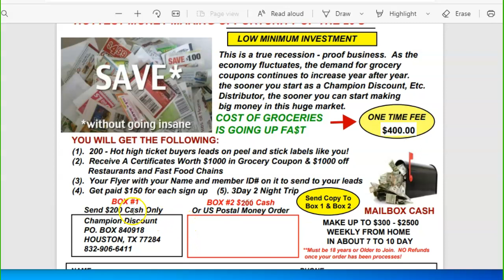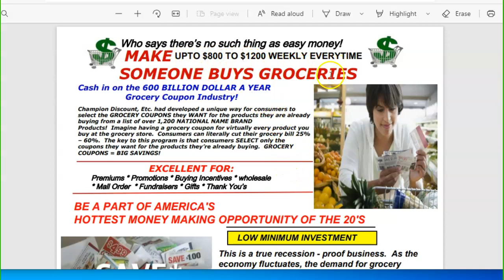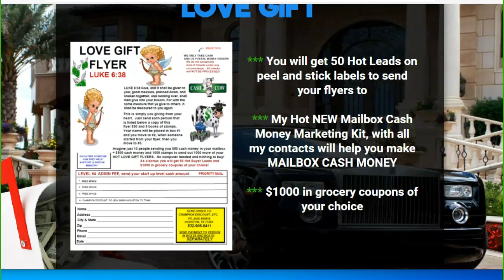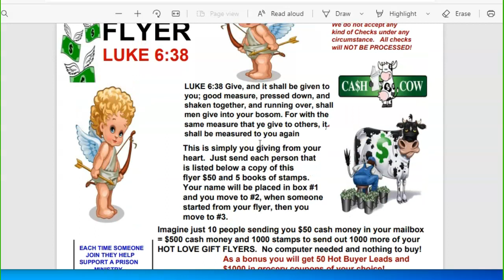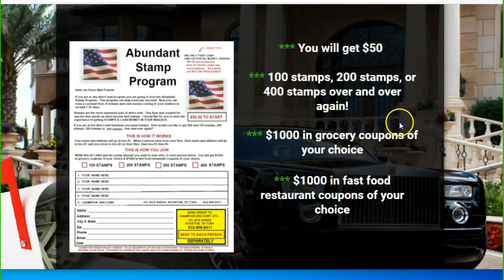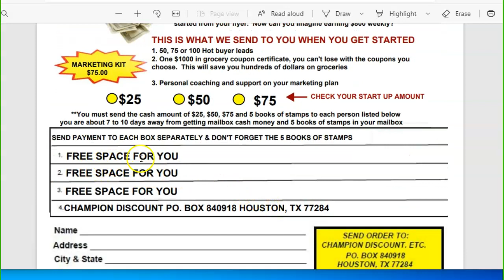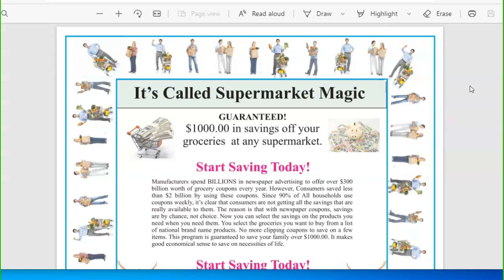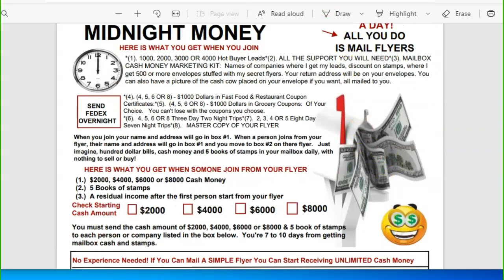🔥Top gifting flyer programs, make money from home mailing flyers, best cash gifting flyers, not mlm🔥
Top gifting flyer programs, make money from home mailing flyers, best cash gifting flyers, big dog flyers, this is not mlm.  All these are amazing flyers but the Cash Cow flyers and the best flyers that pays you.  and see for yourself.

TOO ORDER THE BEST, HOT BUYER LEADS ON THE MARKET

Other business opportunities to look at below:
high ticket --- Prosperity People System